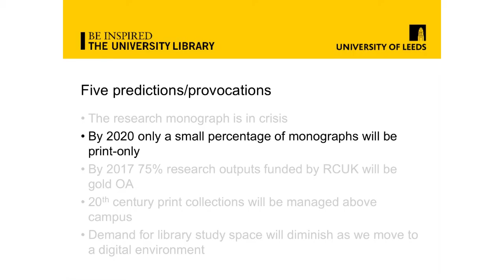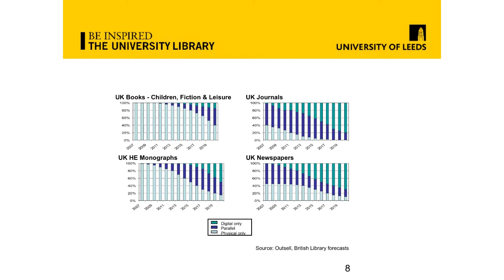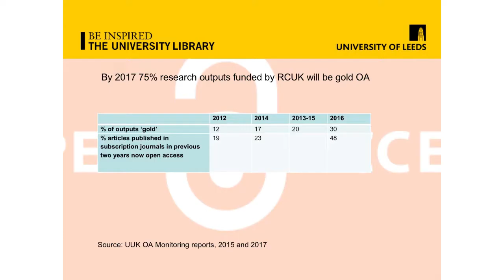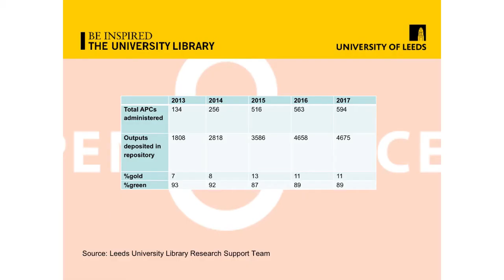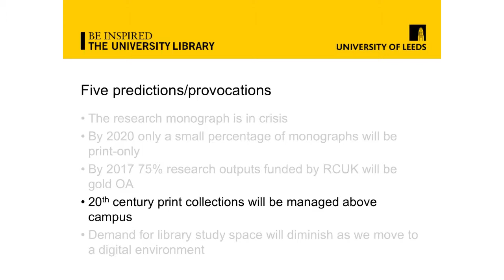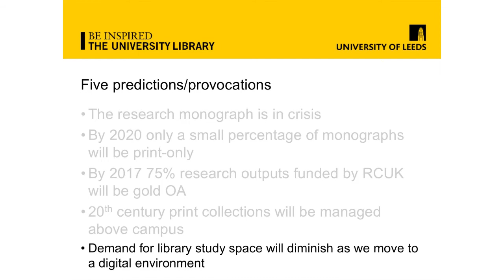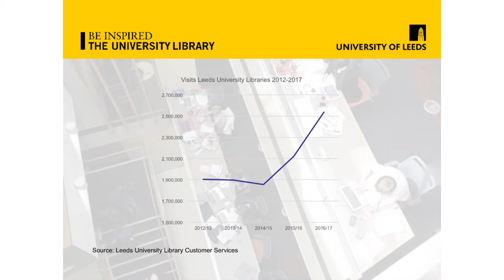RLUK18 | A provocation on predications, past & present - Stella Butler, University of Leeds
BACK TO THE FUTURE: A PROVOCATION ON PREDICTIONS, PAST AND PRESENT

The presentation reviews five propositions about libraries and collections from the past twenty years comparing what was predicted to the contemporary reality, focussing primarily on the institutional and regional experience. The propositions cover the journey from print to electronic, the move to an open access system of scholarly communication for all research outputs including data, the future of the research monograph, the management of print collections and finally the future of physical libraries. Why have some predictions come to pass but others not so exactly?

What does this mean for the shape of research libraries in the future particularly in the context of the major shifts in higher education over the past decade? The funding of much of Higher Education has shifted from state to student. The flipped classroom is influencing pedagogy.  Researchers are adopting new methods, using the power of the internet to gather data and share results. Government want return on research investment through knowledge transfer. And our universities have become much more international in their outlook. Libraries pride themselves on their position at the heart of the academic enterprise. So how are they adapting to this changing environment? What new predictions can we make about their shape over the decades to come?